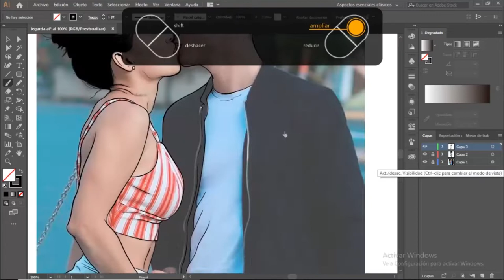ART (LEGARDA)NUTELLA SPEEDART (ILUSTRATOR) 2019 ILUSTRACION LEGARDA (BAITS DISIGN) PROMO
Ilustración de LEGARDA. QEPD
by: Baits Disign